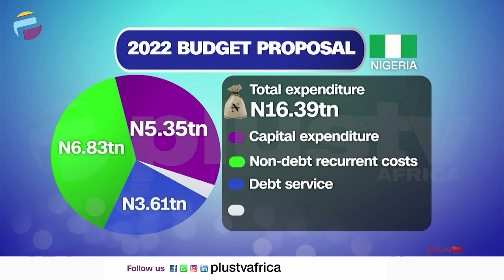President Buhari Presents Budget Of N16.39tn | NEWS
The big day is here, and President Muhammadu Buhari has presented the 2022 "Budget of Economic growth and sustainability" to a joint sitting of the National Assembly.